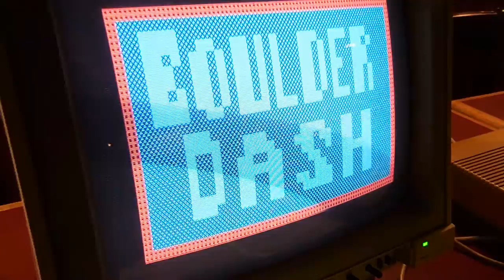BoulderDash 128 (beta)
Here are a few seconds of the beta version of BoulderDash 128, a new 80-column, interlaced game by Jason "Pyrofer" Wright for the Commodore 128 computer.  Sound effects and/or music has not been implemented yet.  Filmed by Robert Bernardo